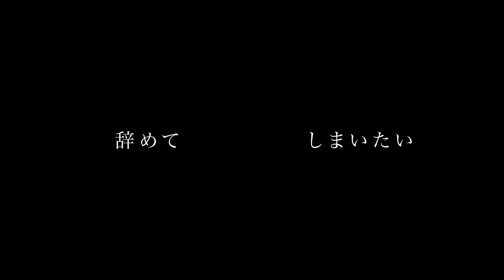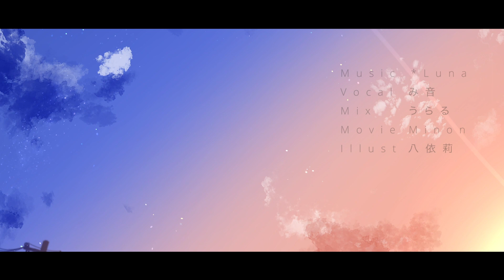【オリジナルMV】アトラクトライト／*Luna (covered by み音)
今回は*Lunaさんの『アトラクトライト』を歌わせていただきました。

▶︎ Vocal  -  み音：＠MInon_V

▶︎ MIX  -  ： うらる：@nico_URL

▶︎ ILLUST  -  八依莉

▶︎ MOVIE  -  Minon